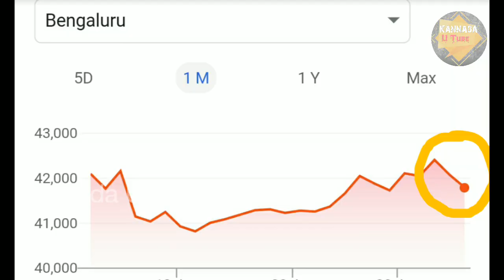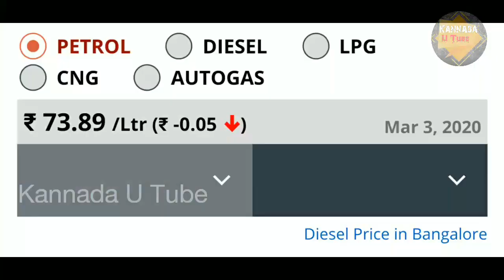ರಾತ್ರೋರಾತ್ರಿ ಬಾರಿ ಕುಸಿದ ಚಿನ್ನ, ಪೆಟ್ರೋಲ್ ಬೆಲೆ.. ಇಷ್ಟೊಂದು ಇಳಿಯಲು ಕಾರಣ ಗೊತ್ತ?